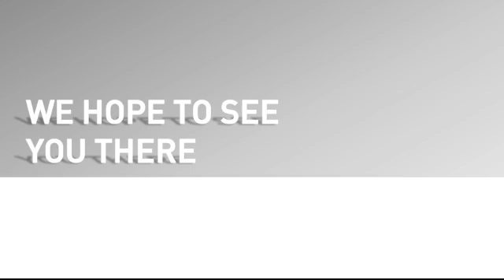iBwave Certification Level 3.mp4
Discover what RF professionals have to say about our iBwave Certification (iCP) Level 3.